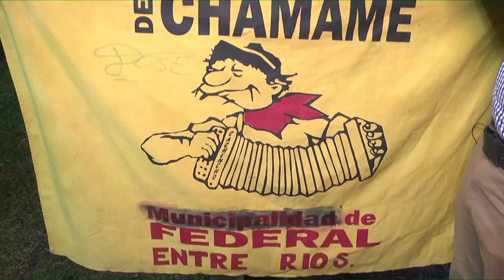El Festival de Chamamé de Federal y su magia que atrapa a todo el Litoral